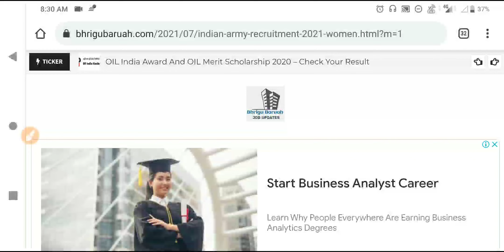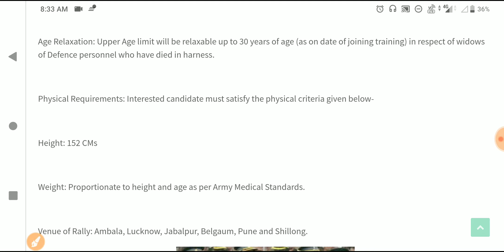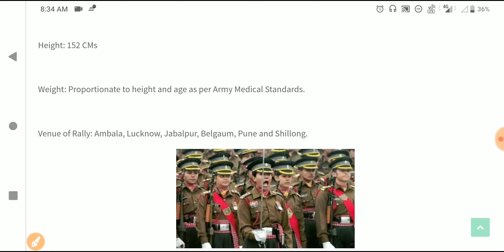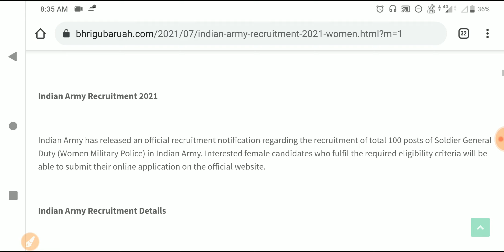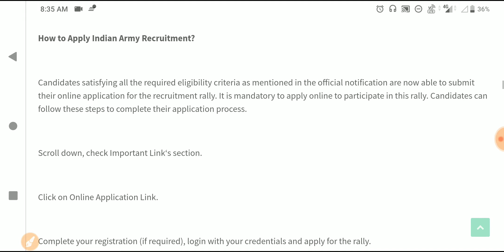join Indian Army|Indian Army Recruitment 2021–Women Soldier GD 100 Post|10th Pass Job|Female only